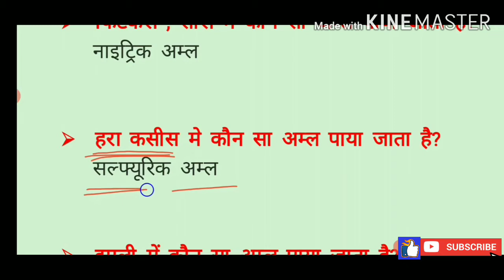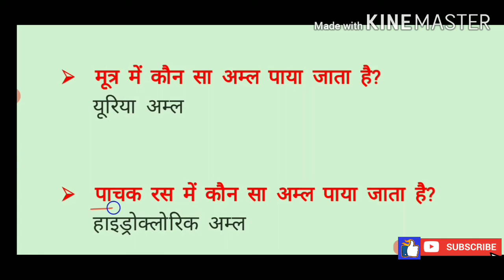प्राकृतिक स्रोत मे पाये जाने वाले अम्ल। General science। Chemistry science। General study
अम्ल
Kisme kon sa aml paya jata hai
General knowledge
Science
Chemistry science
Pramukh aml ke prakritik sarot
rrb ssc important questions
Aml se related questions
Important knowledge
General study
Chemistry
Important topic of chemistry
Lucent general knowledge
Competitive exams ke liye important questions
Important questions of chemistry